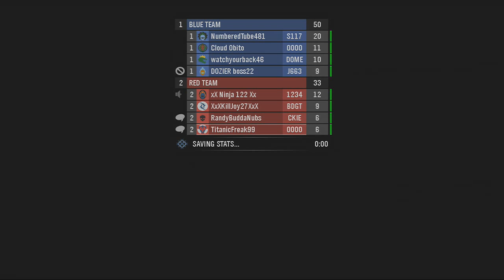Halo Reach - Episode 2 - "I screwed up"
Today I kill a teamate...